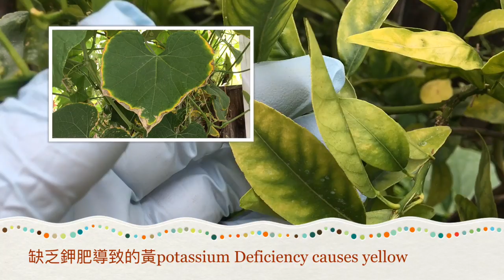我的植物葉子黃了😂怎麼回事啊？叶子黄了是澆水還是營養問題，怎樣知道？WHAT IS WRONG WITH MY PLANT LEAVES: GETTING YELLOW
葉子黃了，怎麼回事，叶子黄了

8. 美國生活 365 --汽车维修保养--BMW车的设计和性能 American Life 365 -- BMW at a glance
7. 美國生活 365 --汽车维修保养--如何利用汽車故障檢測軟件？American Life 365 -- how to use software to check up car？
5. 美國生活 365 --汽车维修保养--怎樣發現汽車故障？American Life 365 -- how to find a car problem？
4. 美國生活 365 --汽车维修保养---知道更多寶馬汽車 American Life 365 -- BMW insider
3， 美國生活 365 —汽車維修保養— 怎樣換汽車冷熱控制器？ 通過煙霧測試 American Life 365 — how to change car thermostat
2. 美國生活 365 -- 汽车维修保养 -- 學會修理汽車 American Life 365 -- learn how to repair car
1. 美國生活 365 --汽车维修保养---汽車的引擎的功能和保養American Life 365 -- car engine insider
我的小菜園
2. 美國生活 365 --  怎麼種佛手瓜(合掌瓜)？-- AMAZING! 佛手瓜来年老根可以发新枝